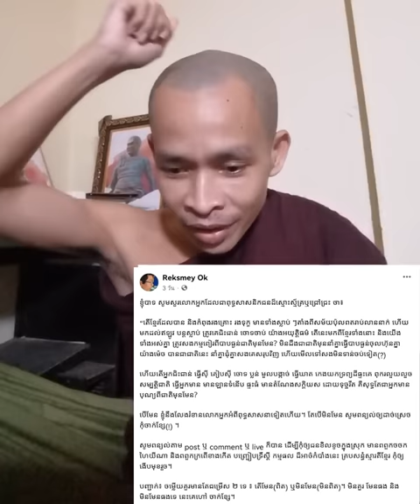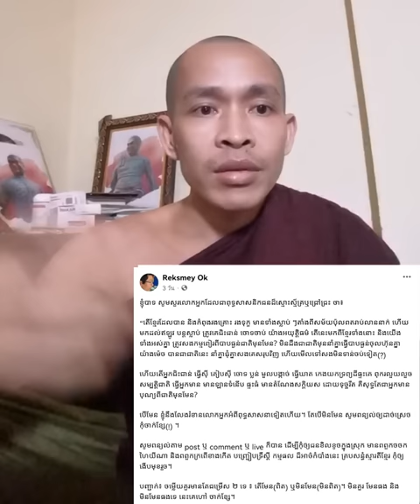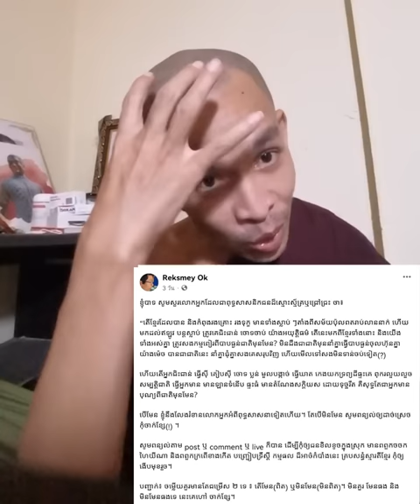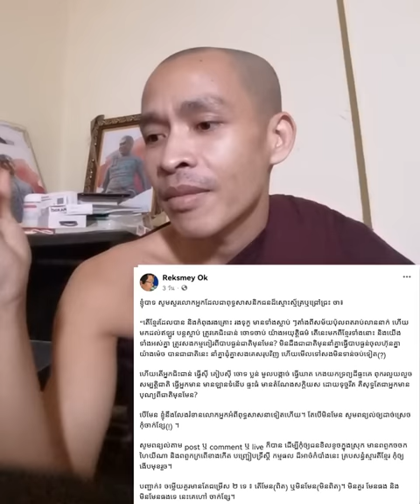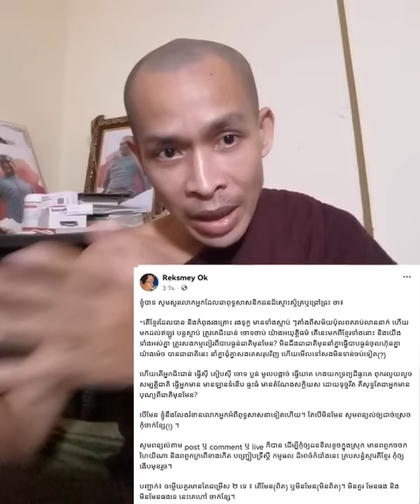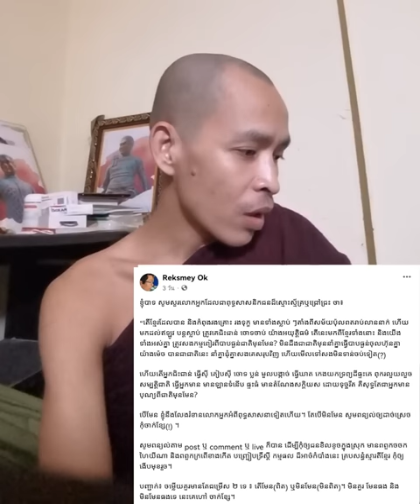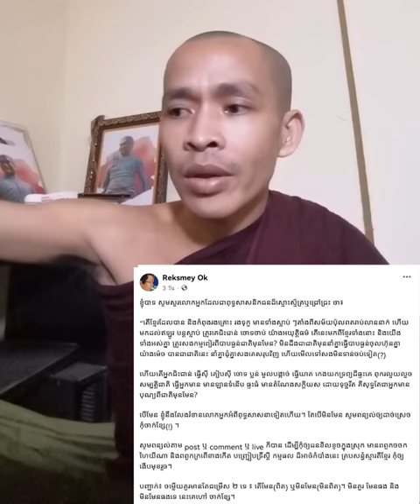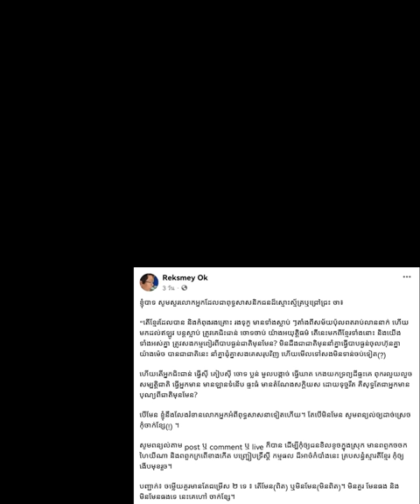បុណ្យបាបយុត្តិធម៌ទេ | Rim Chanra Dharma Talk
បុណ្យបាបយុត្តិធម៌ទេ?
ភាពសុខស្រួលកើតចាកអំពើពុករលួយជាផលបុណ្យ?
ខ្មែររងកម្មអ្វី មកពីអ្វីឱ្យពិតប្រាកដ?
-តើអ្វីជាភាពអស្ចារ្យ?

-រៀនត្រាប់ឱ្យត្រូវទំនង

-ព្រះអាស៊ី ព្រះអឺរ៉ុប

-ទឹកសម្បថ៍គ្មានន័យ

-ចោរ និងអ្នកបះបោកើតចេញពីណា?

-រំលាយអារម្មណ៍ភាពជាខ្ញុំគេ